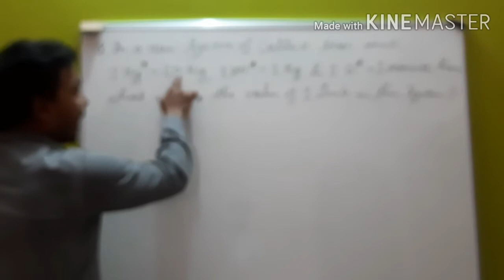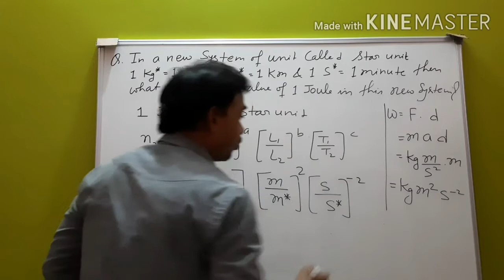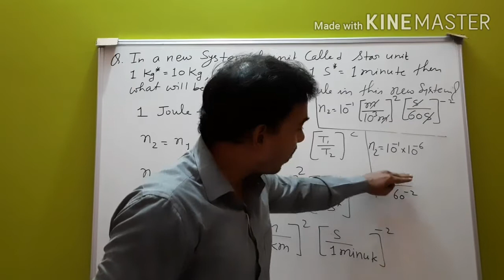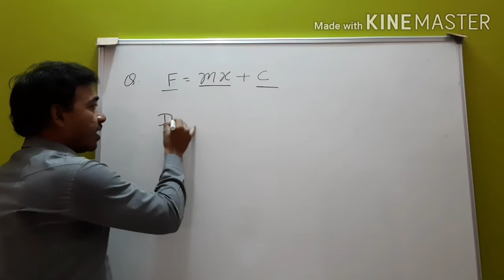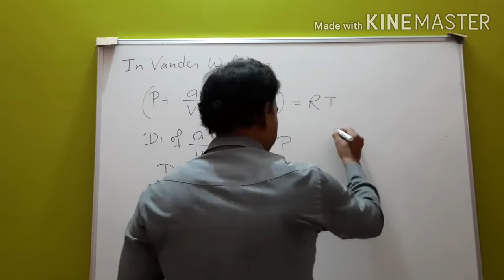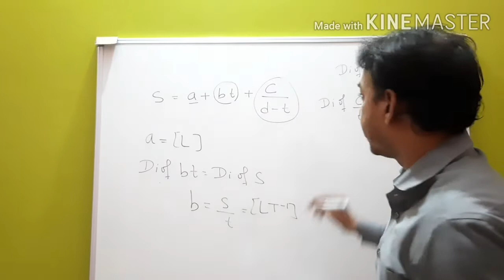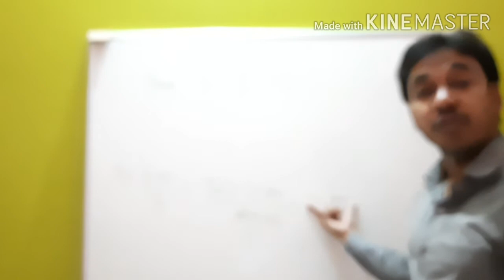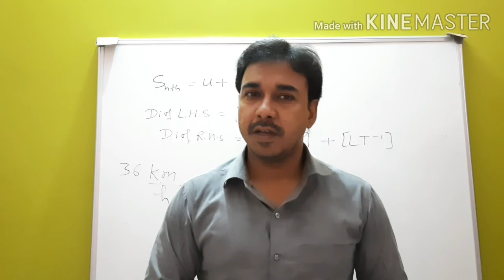Physics Class 11 : Numericals of Dimensional Analysis.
Physics Class 11 : Numericals of Dimensional Analysis. Dimensions. Numericals of Dimensions. Physics Numerical of dimensions.